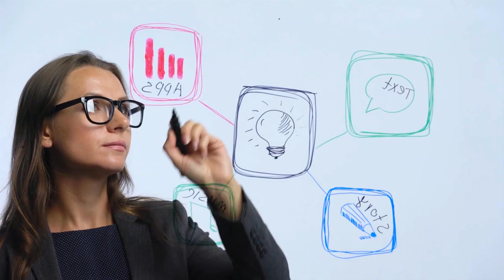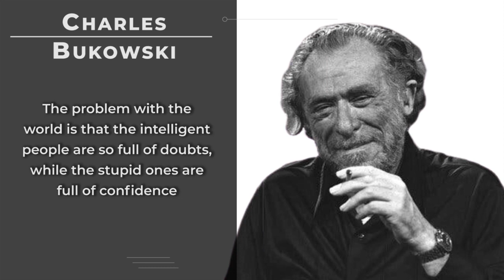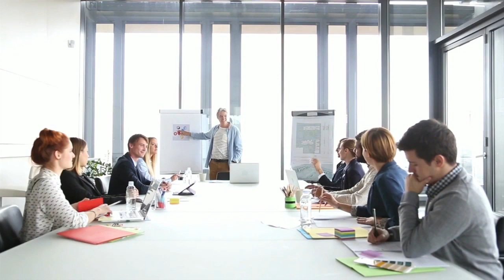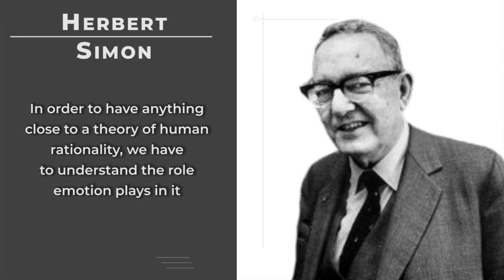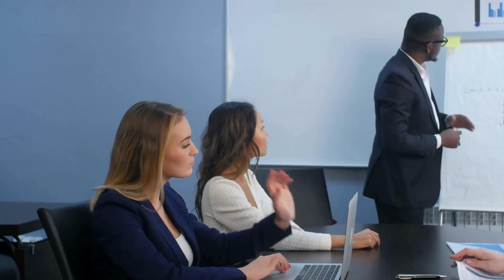9 Problems ONLY Smart People Have